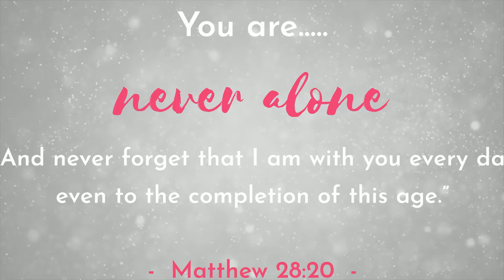ESSENCE PRODUCTS - YAY OR NAY | Masterpiece Make-up Ministry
Today I took all the Essence products on my vanity and sharing it with you!

PRODUCTS USED (Prices are from Dischem Pharmacies)

1.  Essence Insta Perfect Liquid Makeup - R92.95
2.  Essence Darkening Make-up Drops - R59.95
3.  Essence Stay all Day Translucent Powder - R64.95
4.  Essence The Sili Helpers - 01 - R30.00
5.  Essence I Love Colour Intensifying Eyeshadow Base - R51.95
6.  Essence Glow To Go Highlighter Palette 10 - R92.95
7.  Essence Instant Volume Boost Mascara - R59.95
8.  Essence Liquid Ink Eyeliner 01 - R46.95
9.  Essence Melted Chrome Eyeliner - R59.95
10. Essence Eyeliner Pen Extra Longlasting - R51.95
11. Essence Long Lasting Eye Pencil - R26.95
12.  Essence Shine Shine Shine Lipgloss - R41.95
13.  Essence Glow To Go Illuminating Setting Spray - R64.95

About His Masterpiece Makeup Ministry :  Ephesians 2:10 New Living Translation (NLT)
For we are God’s masterpiece. He has created us anew in Christ Jesus, so we can do the good things he planned for us long ago.

What exactly do we do?
Empowering and Equipping women everywhere to be best version of themselves.

What we cover in the Make-up Workshop?
We will cover the following : Skin prep, Foundation, Powder, Countouring, Highlighting, Blush, Brows, Bronzing, Easy Eyeshadow, Brushes 101 and Lips.
You will receive a 12 piece Make-up Brush Set on the day. Coffee, Tea and Water and finger snacks will be served.
You can also bring your own make-up with. We have eyeshadow pallets etc available on the day for you to use aswell.

What is a Pamper Day?
Come and be pampered!  We pamper your face with a full face of make-up done for you! A day with lots of laughter and rest for your soul!  You also receive a goodie bag on this day.

Ladies Mornings
We do group bookings / demo's.  This is ideal for Ladies Mornings.

Teacher appreciation day's
We can do demo or spoil your beloved teachers with a face of make-up.

We can customize this option to suit your specific needs.

Love,
Michelle x